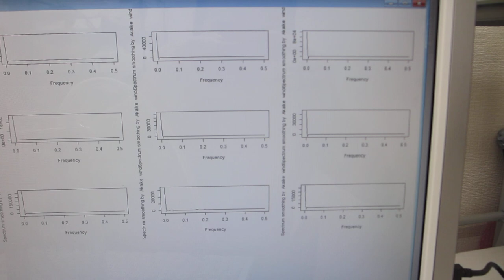５００Ｈｚから３００ＭＨｚの超音波伝搬制御技術（超音波システム研究所）